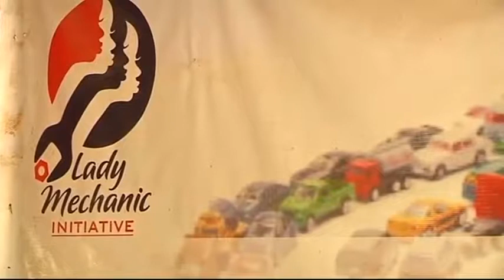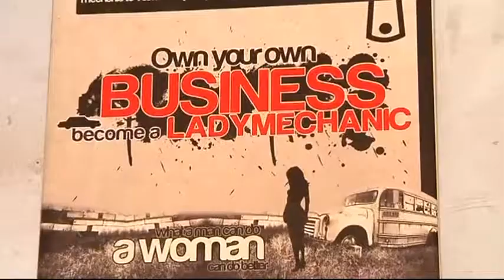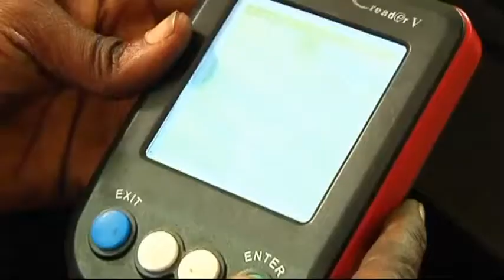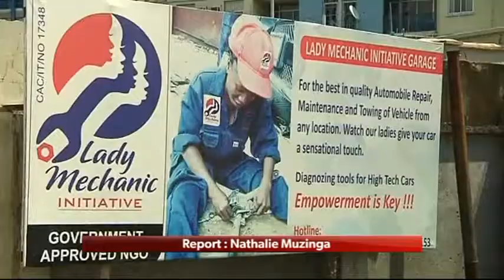Nigeria Lady Mechanic - Sandra Aguebor